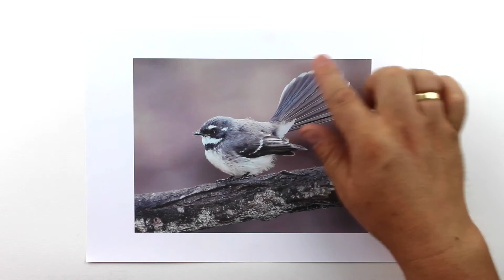How to draw a realistic fantail. Part 1 - Selecting the lmage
In this video I will talk about how to select a good image. One that has a high resolution and a good range of tones from drawing. I will go over why I chose this image of the Fantail. I will also talk about copyright and how to find an image you are allowed to use.